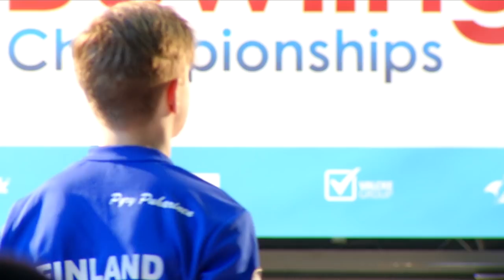Boys Masters Final at the World Bowling Junior Championships 2019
Boys Masters Final at the World Bowling Junior Championships 2019, as Finland's Pyry Puharinen takes on Korea's Ji Guen in Paris, France.